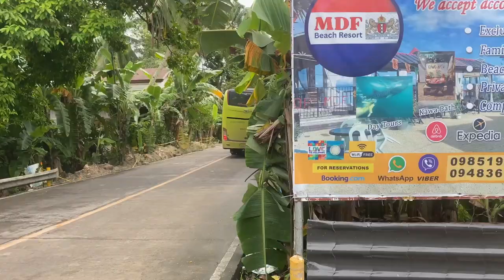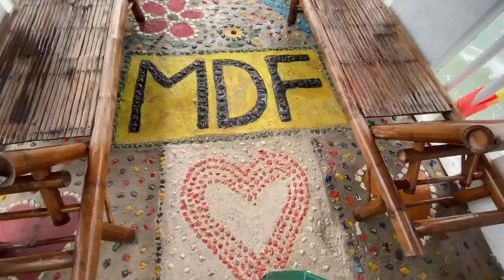How Backpackers Usually Travel - From Moalboal to Siquijor - Philippines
We are passionate backpackers and have been on the road for over 8 months. So we thought it was time to show you how we as backpackers usually travel within a country.
In this video we show you how we move from island to island in the Philippines, but we basically do it the same way everywhere.

Since we are in no rush we opted for the more relaxed way of adding one night close to the port, but it would of course be possible without an additional night.

If you have any specific questions, regarding this route, or bookings in general just ask in the comments! We're happy to help :)